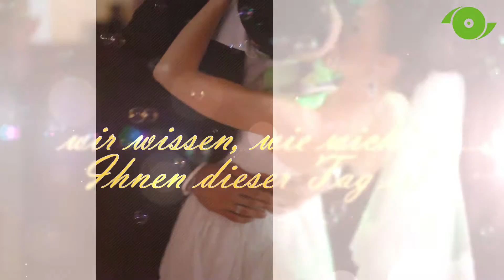Hochzeits DJ's in Thüringen - Trusted DJ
various video production, Videoproduktion in Berlin hat einen Trailer für die Promotion von Trusted DJ, Event & DJ Service produziert.
Es stimmt, kein Brautpaar sollte unterschätzen, welchen Einfluss der Hochzeits-DJ auf die Stimmung der Hochzeitsfeier hat. Seine Musikauswahl beeinflusst die Stimmung und trägt damit erheblich dazu bei, ob eine Feier gelingt oder nicht. Damit wird die die Auswahl eines geeigneten Hochzeits-DJ bei der Vorbereitung Ihrer Hochzeitsparty zu einem wichtigen Punkt. Vermeiden Sie, wenn möglich, die Buchung eines Möchtegern-Alleinunterhalter, der ein bisschen Musik abspielt. Die wenigsten ungeübten DJ's sind einer Hochzeit gewachsen, denn die Anforderungen sind hoch.
Professionelle DJ's für Ihre Hochzeit in Thüringen, Hessen oder Nordbayern finden Sie bei Trusted DJ,

Welche Vorteile unser Special 1:30 Ihnen als kostenbewußten Unternehmer bietet, können Sie hier nachlesen